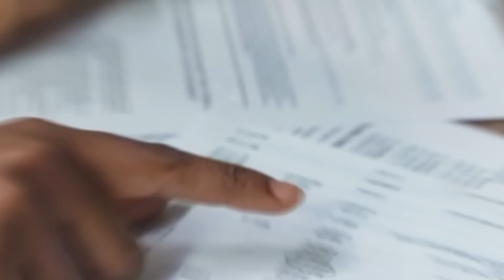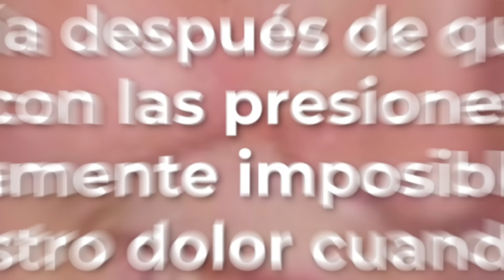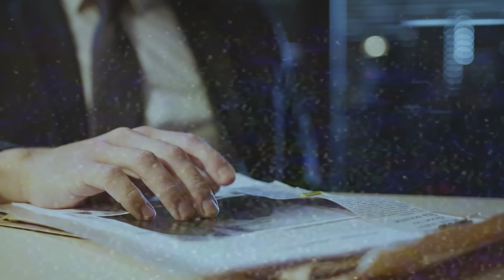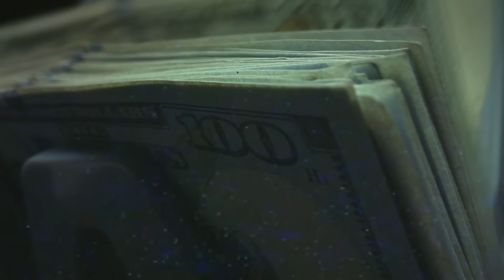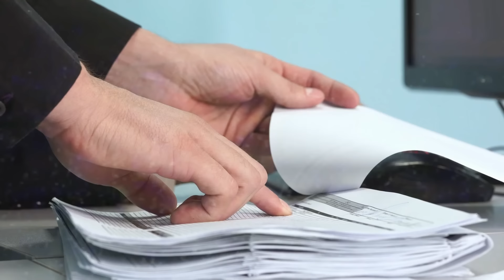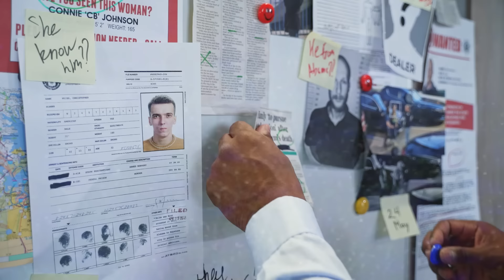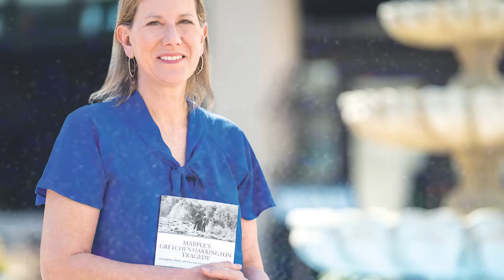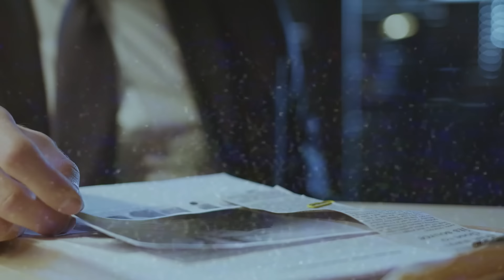10 Historias SIN RESOLVER que te Provocarán ESCALOFRÍOS | Documental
10 Historias SIN RESOLVER que te Provocarán ESCALOFRÍOS | Documental

Gracias.